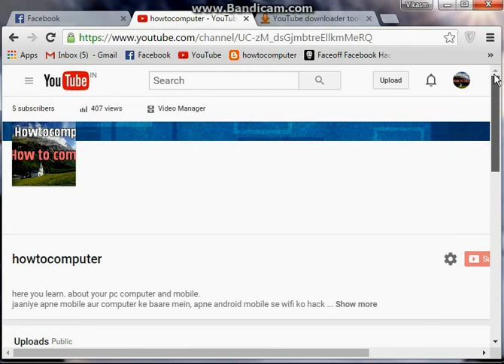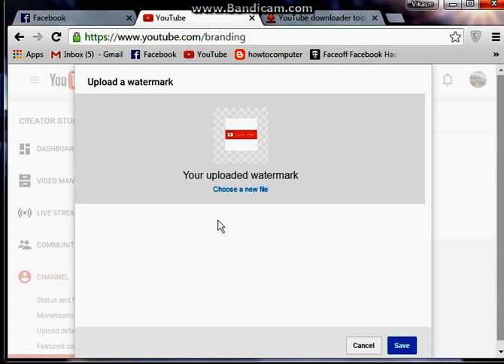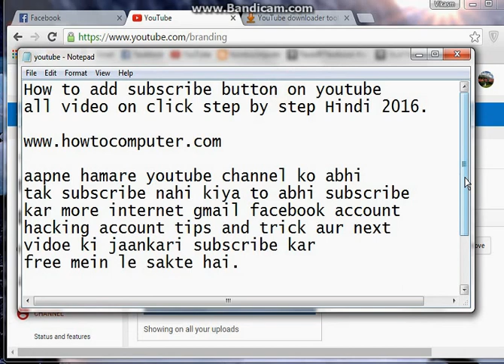How to add subscribe button on youtube all video one click hindi 2016 howtocomputer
How to add subscribe button on youtube all video step by step one click hindi 2016 apne youtube ke sabhi video per ek baar mein subscribe button kaise lagaaye अपने यूट्यूब के सभी वीडियो पर एक बार में सब्सक्राइब बटन कैसे लगाए